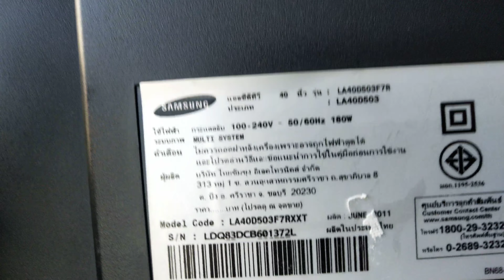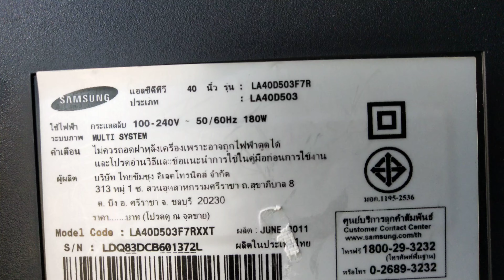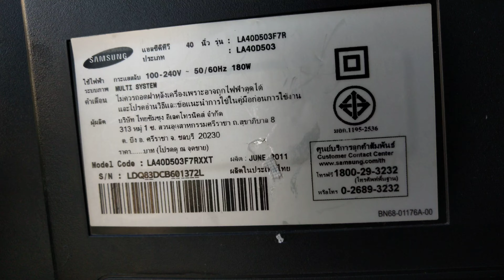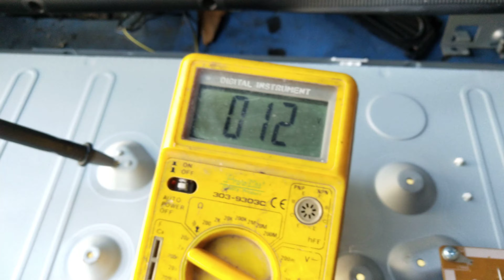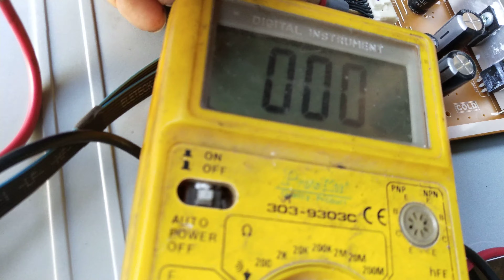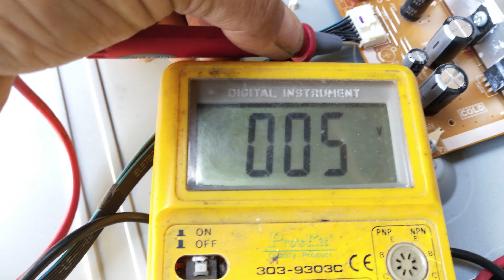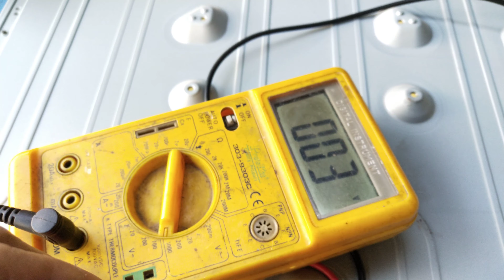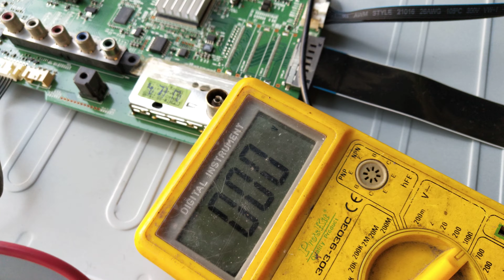แนวทางการตรวจเช็คซ่อมทีวี LCD SAMSUNG รุ่น LA40D503F7R อาการ จอมืดมีเสียง ตอนที่1